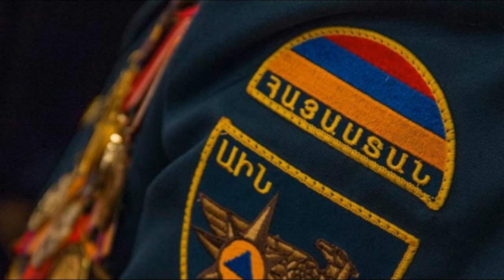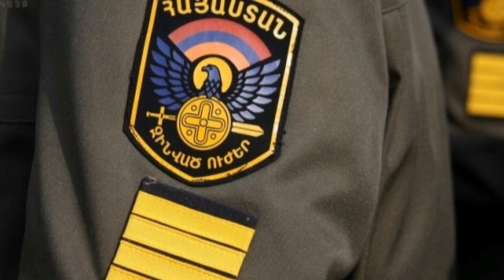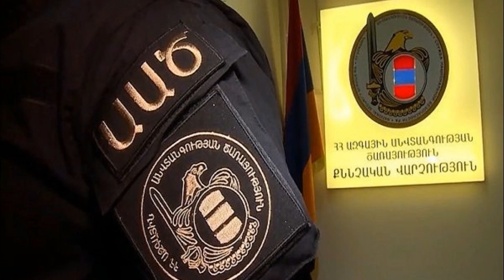Ավտովթար Աբովյան քաղաքում. բախվել են 3 մեքենա.Զոհերին մեքենայից դուրս են բերել փրկարարները.Տեսանյութ